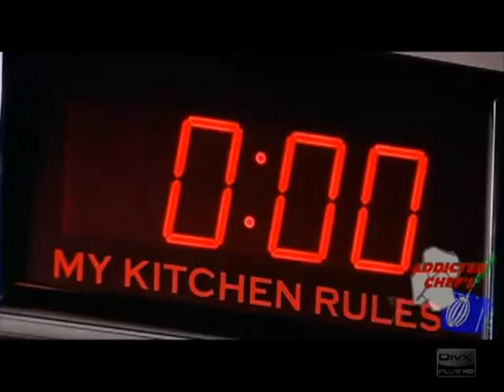My Kitchen Rules & Haka International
Haka International features on My Kitchen Rules, Series 3, Episode 4.